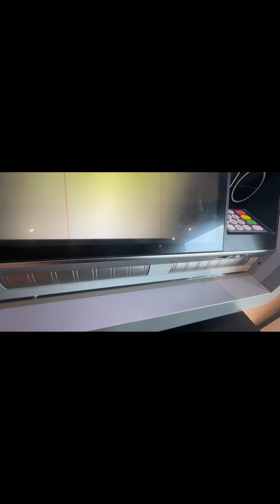اشتريت مطبخ كامل ب ارخص سعر في بلجيكا 🇧🇪 بيت قيد الإنشاء 🏡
يوميات عراقي في بلجيكا 🇧🇪 إشتريت مطبخ كامل مع جميع الاجهزة الكهربائية بأرخص سعر في بلجيكا. بيتي الجديد لحد الان قيد الإنشاء و ما كملته .